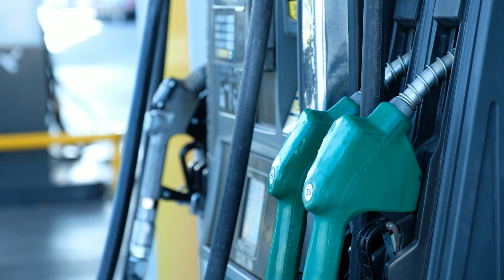FATO CONSCIÊNCIA: Avanços na Redução de Emissões com Novas Políticas Sustentáveis | DECIO GAZZONI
Em 2022, o Brasil enfrentou desafios ambientais significativos, contribuindo com 1,3 bilhões de toneladas de emissões globais, principalmente devido ao desmatamento na Amazônia. No entanto, o país está adotando medidas ambiciosas para reduzir suas emissões, incluindo políticas para aumentar a mistura de biodiesel no diesel e etanol na gasolina. Essas ações não só diminuirão as emissões de gases de efeito estufa, mas também criarão milhares de empregos e economizarão bilhões em importações de combustíveis fósseis. Veja como o Brasil está se tornando um líder na luta contra a mudança climática e na promoção de energia sustentável.

📅 Assista no Canal Rural:
► Planeta Campo Talks - quartas-feiras às 18h15.

📺Onde assistir:
► NET: 185 e 685
► Sky: 164
► OiTV: 179
► ClaroTV: 185
► Parabólica Analógica: banda C na Star One C2
► Parabólica Digital: Star One C2